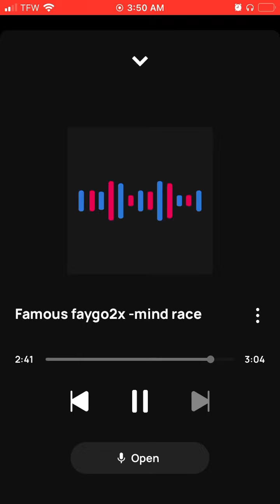Mind racein- famous faygo 2x